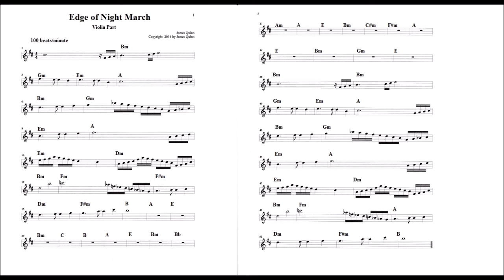Edge of Night March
Composed November, 2014 by James A. Quinn.
Part 5 of the Edge of Night series.  Part one and a description of the composing technique is found
Complete violin score is in the video.
Performed by James Quinn (Ensoniq Piano) and Sonar X3 (Computer program that records, orchestrates, edits, mixes, prints out scores and creates the MP3.)

Technical details and Instrumentation:
Violin (Garritan Solo)
Piano (Dimension Pro)
Electric Guitar (Strum Electric)
Rick Bass (Rapture)
Drums (Addictive Drums 2)
Rapture Synth (Subtle Mod Lead; Massive 03)
All sounds set to less than -12 db max
Boost 11 (-2.5 db max total sound) and Breverb used (HipHop Fattener/Room setting)

1. Download the music for your own personal use (not for resale.)
2. Perform the music live.
3. Download the score by screen printing the computer image.
4. Use the music in your own Youtube video as long as it is free to the public.